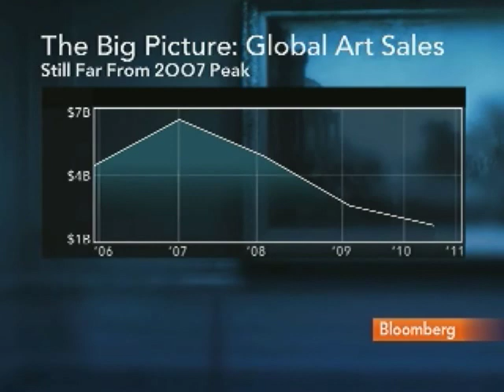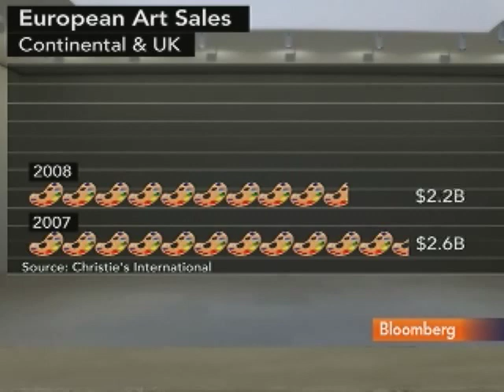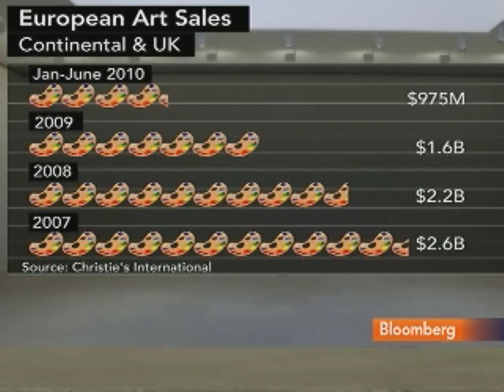Dolman Says Christie's Auction Sales Are Up 46% for 2010: Video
Sept. 17 (Bloomberg) -- Edward Dolman, chief executive officer of Christie's International Plc, talks about the outlook for the auction market.
     Dolman speaks with Matt Miller and Carol Massar on Bloomberg Television's "Street Smart". (Source: Bloomberg)